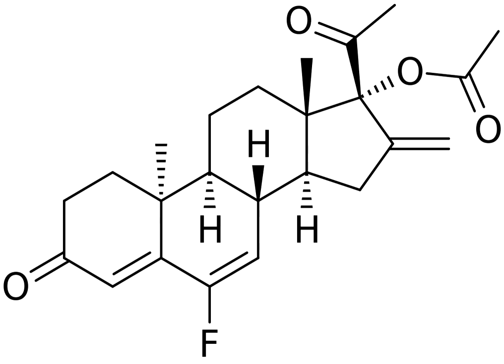DU-41165 | Wikipedia audio article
This is an audio version of the Wikipedia Article:
DU-41165

SUMMARY
DU-41165, also known as 6-fluoro-16-methylene-17α-acetoxy-δ6-retroprogesterone, is a progestin which was developed by Philips-Duphar in the 1970s and was never marketed. It is a combined derivative of 17α-hydroxyprogesterone and retroprogesterone. The drug shows extremely high potency as a progestogen in animals. It has been found to possess 158% of the relative binding affinity of promegestone for the progesterone receptor expressed in rat uterus (relative to 74% for the closely related progestin DU-41164). DU-41165 also showed 28% of the affinity of RU-28362 for the glucocorticoid receptor expressed in rat liver, but no affinity for the mineralocorticoid receptor expressed in rat kidney (0.003% of that of RU-26752). The drug showed no androgenic, anabolic, or estrogenic activity in animals, but did show some antiandrogenic and glucocorticoid activity at high doses. Although highly potent in animals, DU-41165 produced little or no progestogenic effect at dosages of 50 and 200 µg/day in women, suggesting major species differences. DU-41165 has been studied as a potential photoaffinity label for the progesterone receptor.